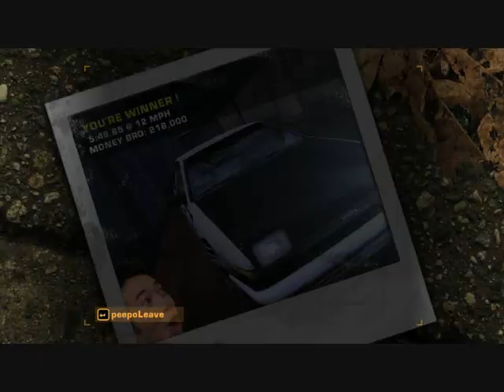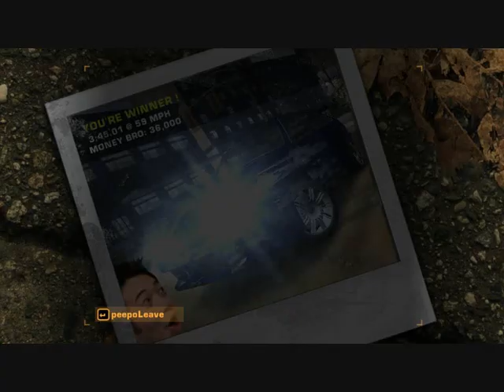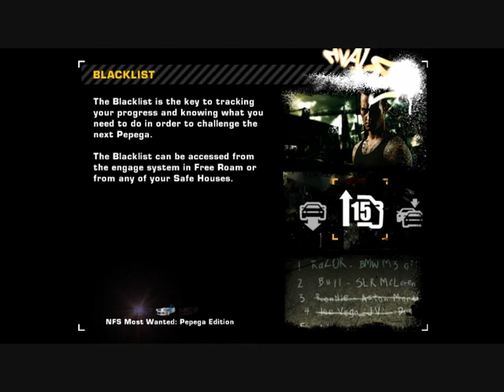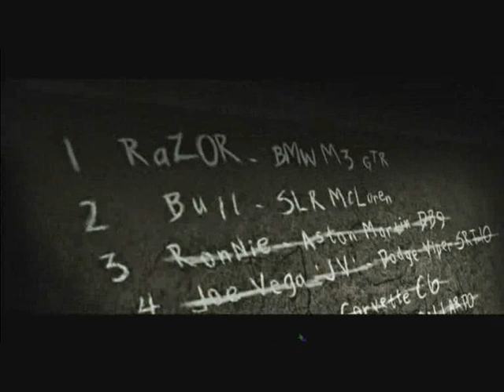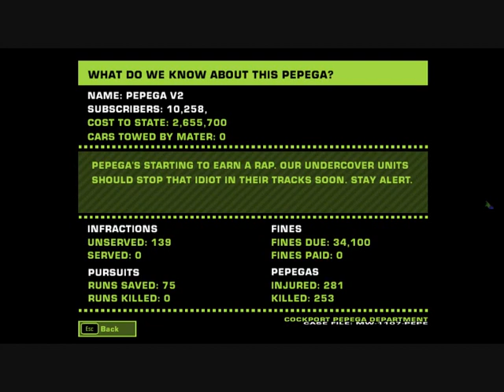NFS MW Pepega Mod v2 - BL 3, Ryan Cooper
...Недавно я задумался над одной темой: что, если мне так и придётся вот так идти на YouTube, с мечтами о сообществе, о серебряной кнопке и вообще, стать выше даже T-Series? К сожалению, в моём нынешнем положении об этом даже и мечтать не позволено.
Пусть сабы медленно уходят (-1 от 100), будет ли мне жарко/холодно?

Честно? Нет. Всё, что я делал - это реализовывал свои идеи. Но всё это не вечно - рано или поздно я уйду. Просто уйду. И звать меня бессмысленно - вечный сон будет хранить меня на Суд грядущий. Так что, любите меня, покуда жив.

...Следующий босс - тот, кто одолел самого Ре Ватанабе на гонках ProStreet. Но каков он будет в гонке со мной - это ещё стоит узнать. Ведь года берут своё. То, что я нефигово гонял в 16, не означает, что также происходит и в 26. И не факт, что и через 10 лет я буду "в тренде". Я и так уже старик в этом жанре.

Вперёд, к бронзе!

Игра: Need For Speed Most Wanted [2005] Pepega Mod v2 (2021)
Игрок: я